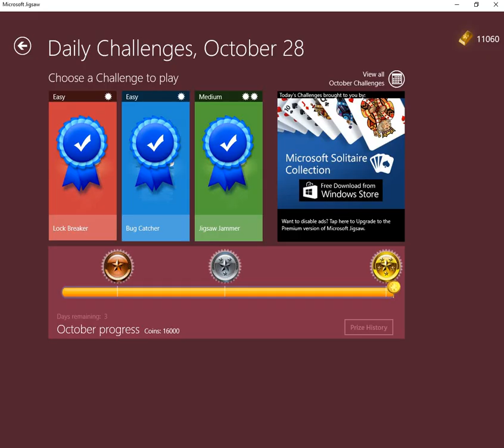Microsoft Jigsaw Daily Challenge Easy Lock Breaker 28 10 2021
* To receive notifications of all that is new